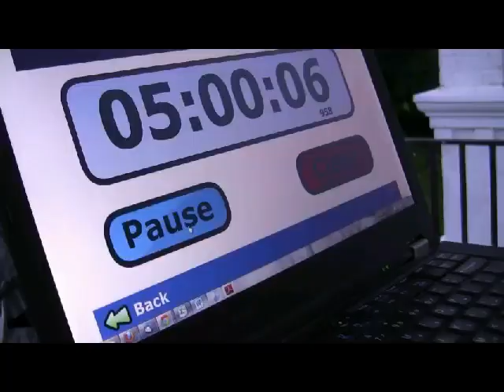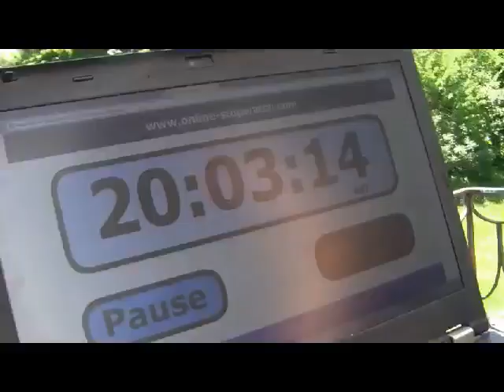Longest Wiffle Ball Game in History (Slower Time Lapse)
Players - Chris Vena, Ben King, Glenn Valentine, Max Hammer, Sam Pozorski, Ryan Sickles, Griffin Kean, Jon Woodland, Chris Souter, Dom Patrella

Final Score - 260-222 in 173 innings

Every time the video appears to skip, we are using one of our breaks (as designated by Guinness World Record rules) to dump footage off of the camera onto a computer. This is documentation of a continuous 25-hour game.